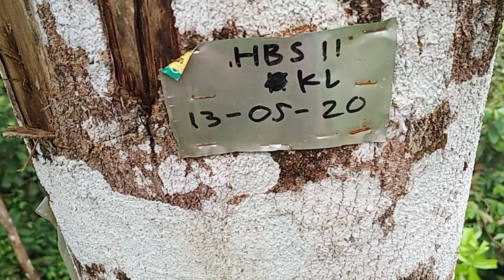9 months after the agarwood tree inoculation process